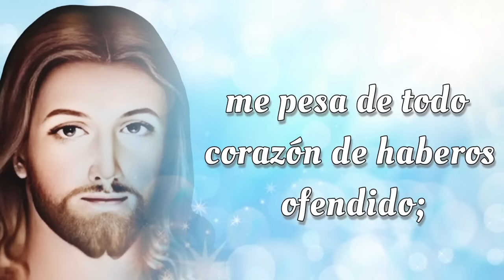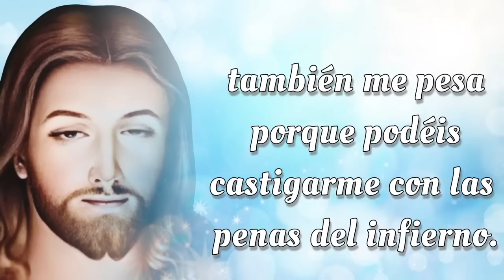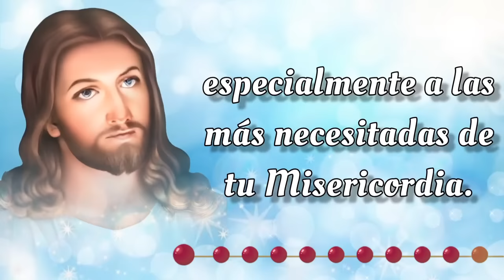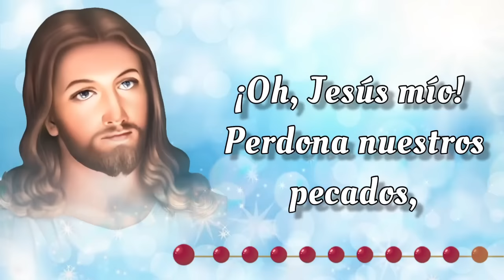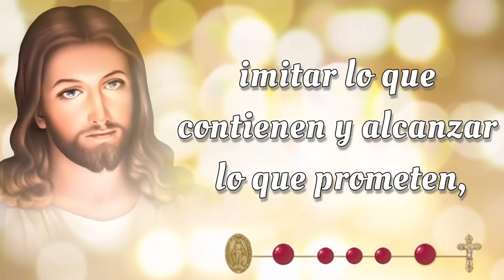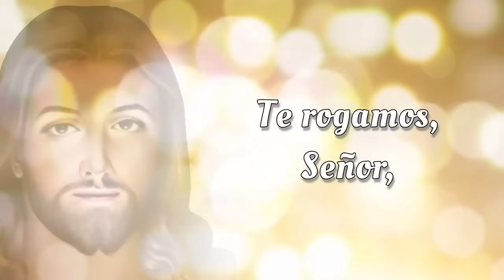SANTO ROSARIO CORTO de hoy 🔥 Domingo 8 de Septiembre 2024 🔥 Misterios Gloriosos 🔥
SANTO ROSARIO CORTO de hoy 🔥 Domingo 8 de Septiembre 2024 🔥 Misterios Gloriosos 🔥 Rosario de hoy 🌹

Bienvenidos al SANTO ROSARIO CORTO de Hoy, Domingo 8 de Septiembre 2024 🕊️ En el Rosario de Hoy, meditaremos los Misterios Gloriosos y rezaremos el Rosario a la Virgen María 🙏

00:00 - Introducción  📿🌟
00:46 - Acto de Contrición 🙏
01:24 - Credo de los Apóstoles 🙏
02:28 - Primer Misterio 🌅 La resurrección de Nuestro Señor.
06:45 - Segundo Misterio 🙏 La ascención de Nuestro Señor al cielo. 🌹
11:02 - Tercer Misterio 🕊️ La venida del Espíritu Santo. 🔥
15:18 - Cuarto Misterio 🌹 La asunción de la Virgen María. 👑
19:36 - Quinto Misterio 👑 La coronación de María como reina del cielo y de la tierra. 🌟
23:53 - Salve Regina
24:36 - Conclusión 📿